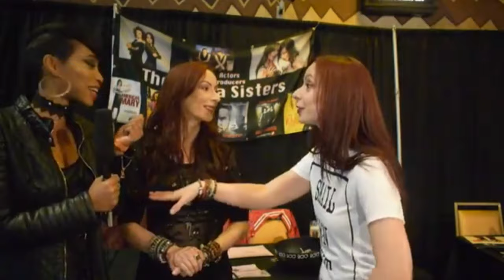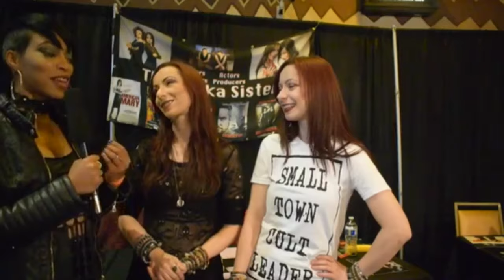LaKisa Renee interviews the Soska Sisters at NJ Horror Con 2019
LaKisa Renee of LaKisa Renee Entertainment interviews the Soska Sisters at the NJ Horror Con Fall 2019

Host / Makeup: LaKisa Renee of LaKisa Renee Entertainment

Videography/ Production Assistant / Post Production Tammy Reese of Visionary Minds Public Relations and Media